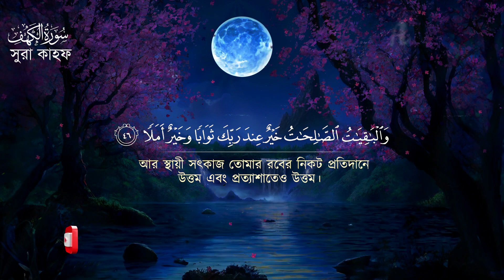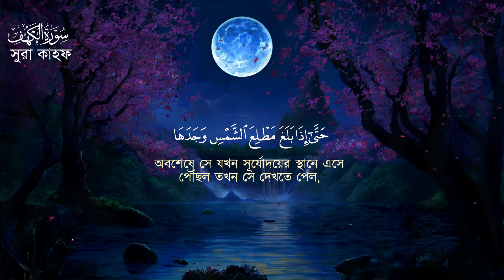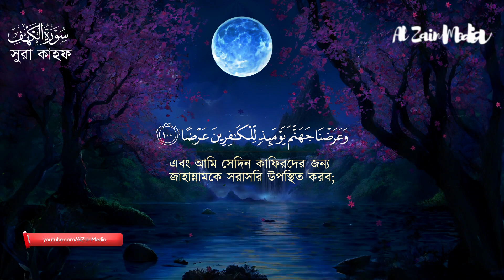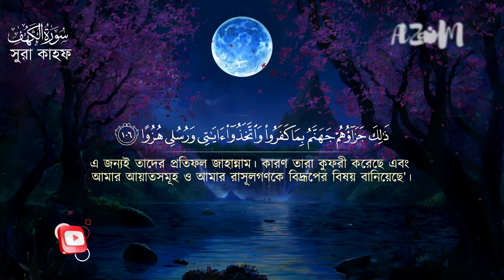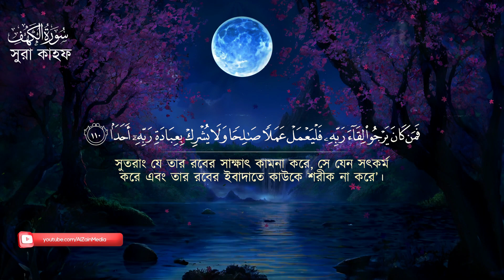(প্রতি শুক্রবার শুনুন) আবেগময় কণ্ঠে সূরা কাহফ । Most Soothing Recitation Surah Al Kahf in the World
► সূরা সূরা কাহফ
► তিলাওয়াত: alla aqil
Originally uploaded by
►   alaa aqil